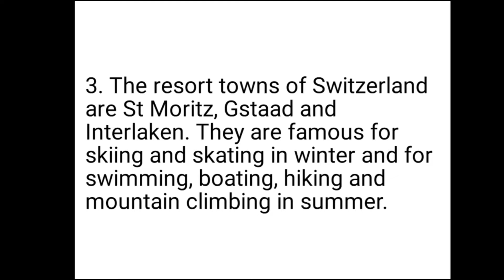CLASS 4 ENGLISH LITERATURE - Chapter 11 " SNOW AND CHOCOLATES "